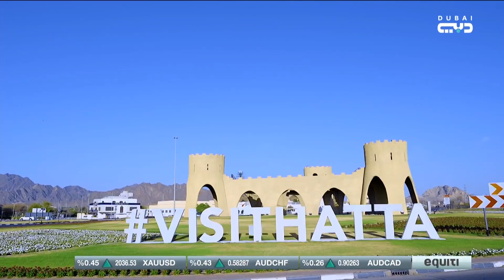مهرجان شتانا في حتا .. منصة اقتصادية مهمة لدعم مشاريع الأسر المواطنة المنتجة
تداول | تقرير ليث السادة